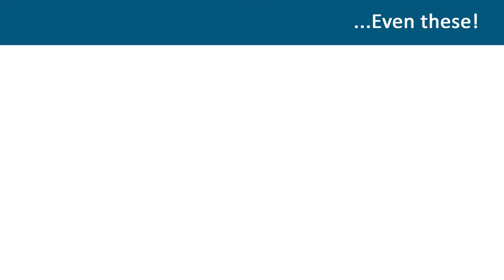Golf Cart Transport | Best Transport Company for Golf Carts – Easy Car Shipping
Whether you choose enclosed golf cart transport or an open carrier, our mobile-friendly Quick-Quote system factors in 6 elements to always get you the very best price – in real time − from our network of more than 8,500 drivers crisscrossing the country each day.

Your golf cart shipping quote is guaranteed 14 days:  that’s 2x the industry norm.  The EXPRESS golf cart delivery option guarantees your preferred date, or your premium-portion back + $100 out of our own pocket.  5-star transport reviews show why we’re among the best golf cart transporter companies since 2004. Formerly known as State 2 State Auto Transport, we are licensed and bonded as a nationwide transport broker (MC#517651).

We specialize in both electric and gas-powered Club Car 4-seaters and 6-seaters, E-Z-GO 36-volt and 48-volts, Western, GEM 825, Gem Trans, Yamaha, Fairplay, Ford Think, Columbia ParCar, Cushman, Nordco Marketeer, as well as the occasional Berline and Smoothster.   Whether you bought a new golf cart in another state, a previously owned one online, are moving, vacationing or sending it on behalf of someone – our door to door golf cart movers deliver 365 days a year.  See why more than 45,000 customers call us their Vehicle Shipping Experts.